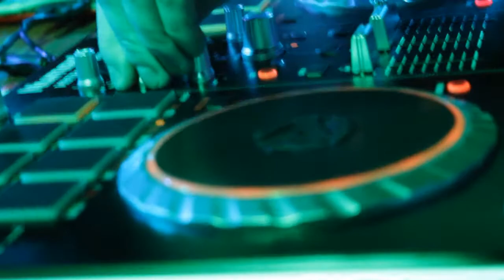Home Alone Cellar 35 DJ Set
Short video of the Home Alone set at Cellar 35 on the 8th of April. It was fun night for all of us who went along and the atmosphere was great. Be sure to follow Scott and the rest of the Home Alone crew at